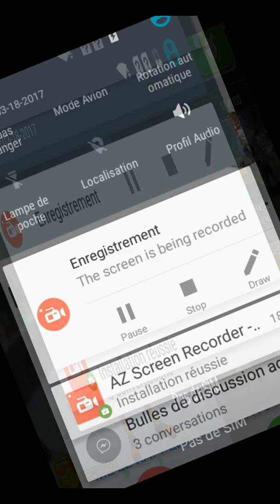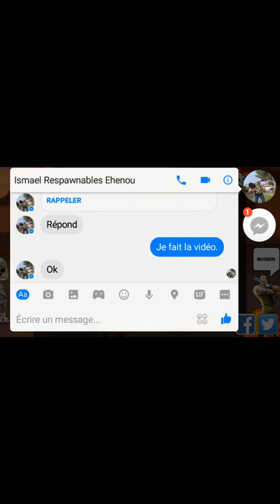Annonce très importante soutien Ismael